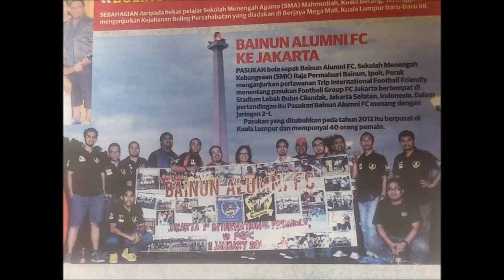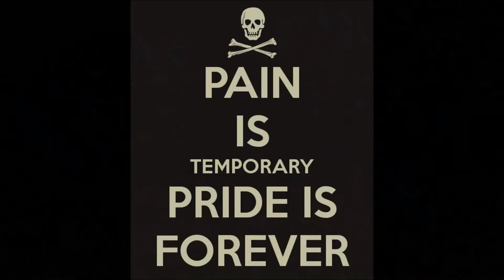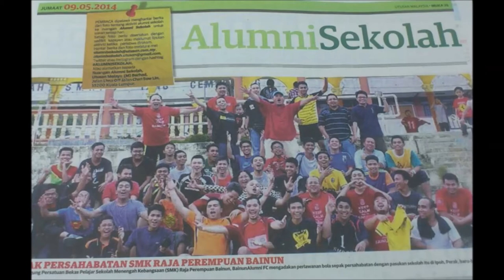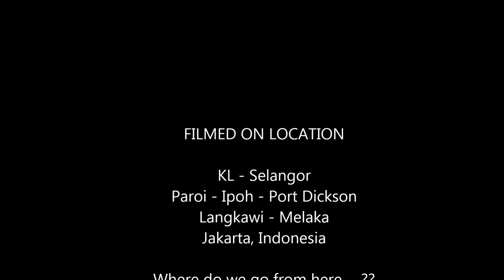Bainun Alumni FC the Movie